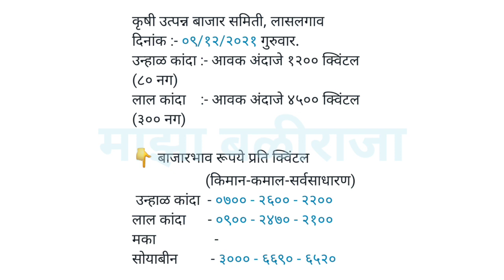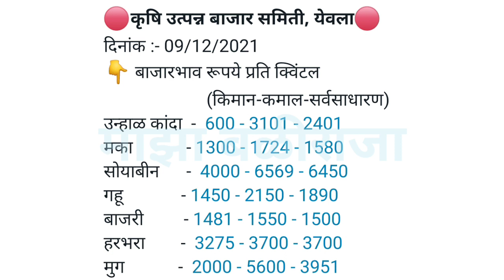दुपार सत्रात लासलगावी कांदा भाव सुधारला!कांदा बाजार भाव आजचे,प्याज,lasalgaon,kanda bajar bhav today!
1) माझा बळीराजा
2) maza baliraja
3) कांदा बाजार भाव
4) kanda bajar bhav
5) kanda bhav today
6) प्याज का भाव आज का
7) onion
8) kanda bhav today maharashtra
9) kanda bajar bhav today maharashtra
10) onion bhav today
11) kanda market today rate
12) pyaj bhav today
13) pyaj bhav aaj ka
14) onion rate
15) onion market reat
16) Kanda market
17) kanda lilac
18) live lilav
19) Kanda bajar
20) Kanda bhav
21) bajar bhav today
22) ajachaKanda bhav
23) market bhav today
24) onion rate today
25) Kanda market bhav
26) kanda bhav today nashik
27) ajacha Kanda bajar bhav
28) today's rate of onion
29) kanda bajar bhav today
30) live kanda bazar bhav
31) aajche kandyache bhav
32) kanda bajar bhav today live
33) kanda bajar bhav aajcha,
34) tomato
35) कांदा बाजार भाव आजचा
36) कांदा बाजार भाव आजचे
37) कांदा लिलाव
38) प्याज
39) प्याज भाव पिंपळगाव
40) प्याज बाजार भाव
41) प्याज मंडी भाव आज का
42) नासिक मंडी प्याज भाव आज का
43) कांदा
44) आजचा कांदा
45) कांदा भाव
46) कांदा बाजार भाव आज
47) आजचे बाजारभाव
48) आजचे कांदा बाजार भाव
49) बाजार भाव आजचे
50) आजचे कांद्याचे बाजार भाव सांगा
51) महाराष्ट्रातील मुख्य बाजार समितीचे कांदा भाव
52) नाशिक जिल्ह्यातील आजचे कांदा बाजार भाव
53) टोमॅटो भाव